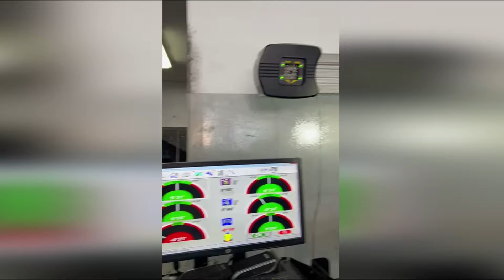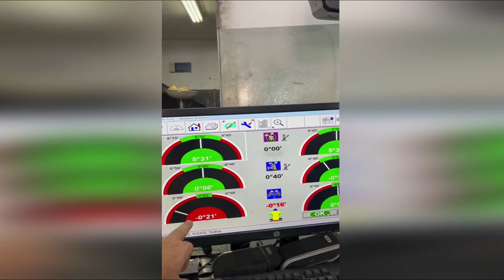MANUTENÇÃO DA KICKS (Desgaste muito Estranho)